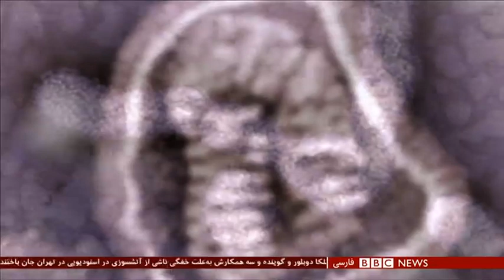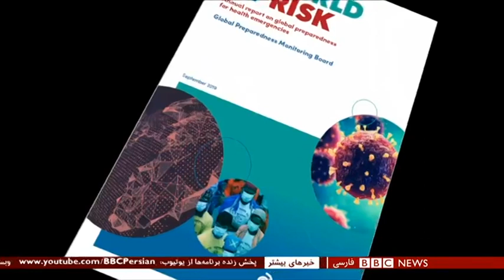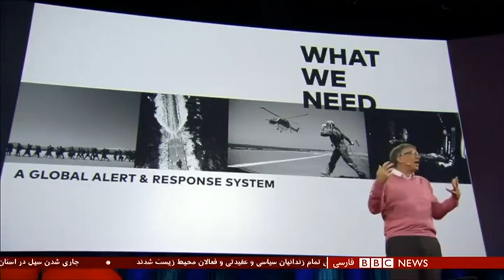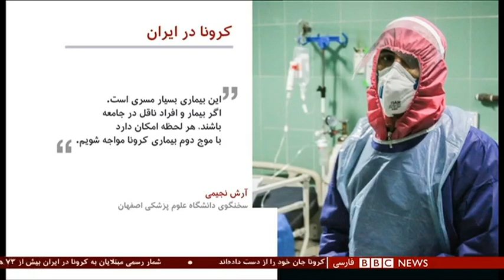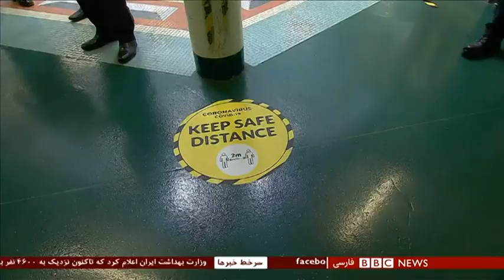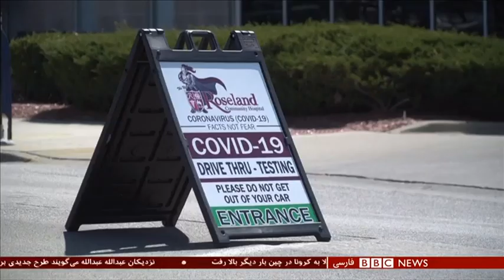جهان بعد از کرونا چگونه خواهد بود؟شصت دقیقه دوشنبه ۲۵ فروردین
کرونا دشمنی نامرئی بود یا دولت‌ها آن را نادیده گرفتند؟
گفتگو با
محسن میلانی؛  مدیر مرکز تحقیقات استراتژیک و دیپلماسی
امین سوفیامهر؛ پژوهشگر فلسفه سیاسی

عواقب کرونا برای ایران
گفتگو با:
حاتم قادری استاد پیشین علوم سیاسی